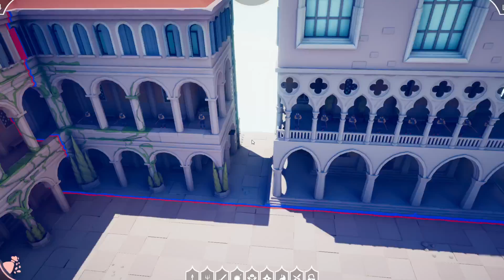Survive 145 Days (Day 136-145)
🔔Bell
▶️ My Campaigns:
-ULTIMATE BATTLE (70 levels)
-OMG
-Armies
-Medieval Campaign
-Dynasty Campaign
-Tribal Campaign
-Final Destination
-Cavalry Campaign (Big Campaign)
-Farmer Campaign
-Ancient Campaign
-Viking Campaign
-Renaissance Campaign